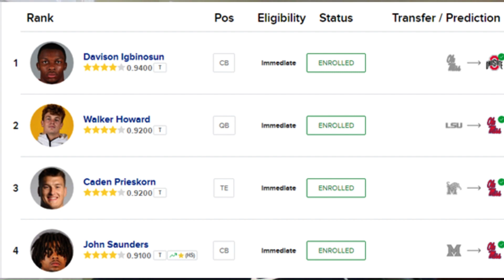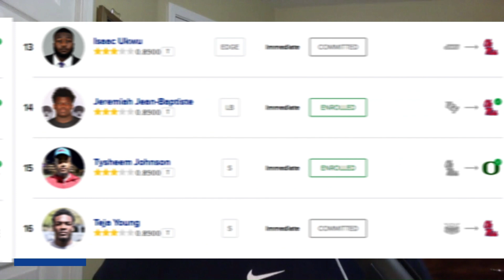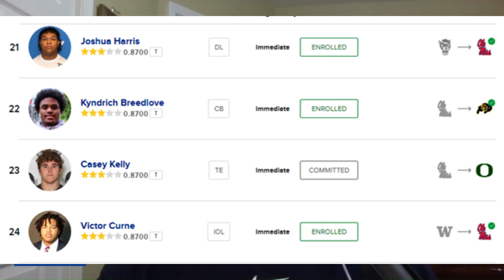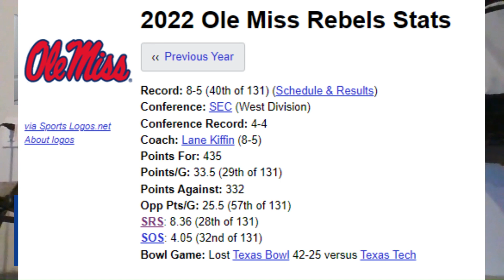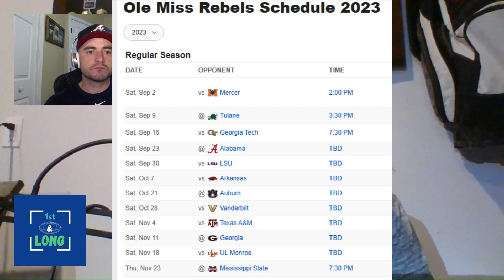Ole Miss media day REACTION with 1st&Long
Lane Kiffin takes the podium at SEC media days and we REACT as we take a deeper look at the upcoming 2023 season for the rebels!